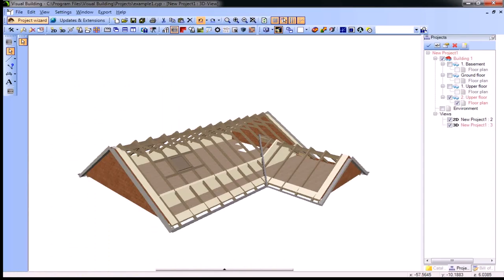Design Your Own Loft Conversion (see description)